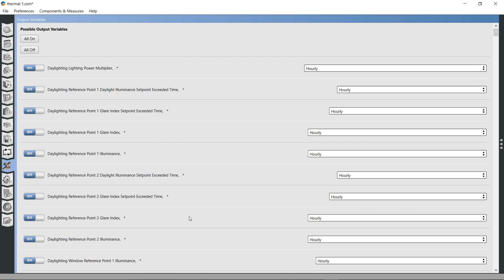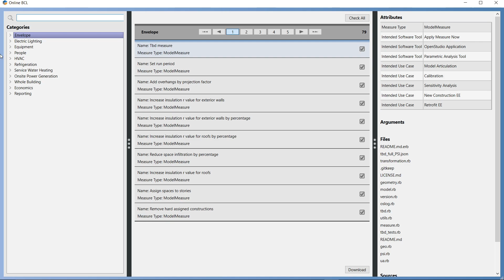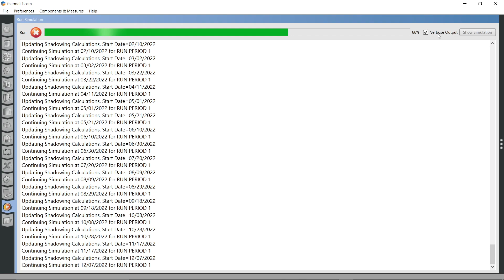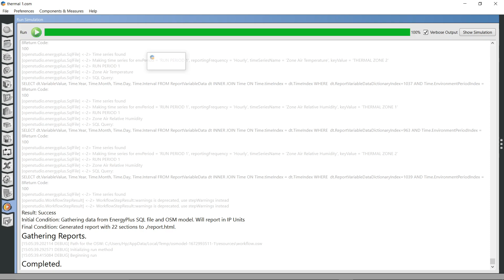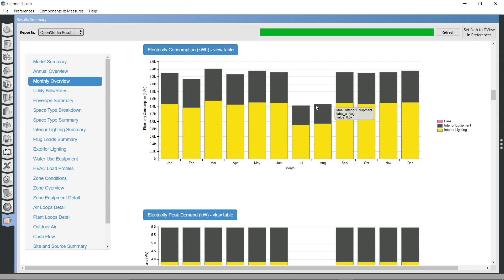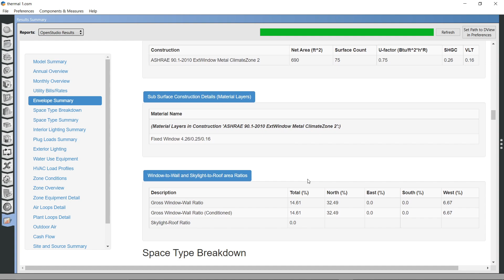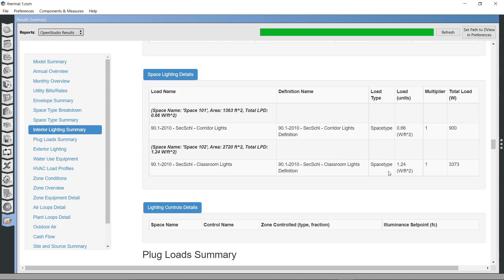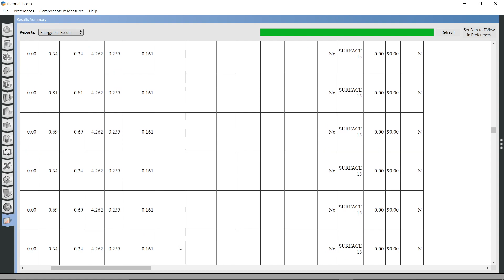EnergyPlus Tutorial: Running The Simulation And The Output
We decided to share the knowledge we gathered from our design simulation course. We hope to share our learning outcomes through these tutorials. N.B. These tutorials are our understanding of the simulation process, and we tried to explain the difficulties we faced during these simulations.

This tutorial series for EnergyPlus was created by
Radwiya Binte Abbas
Tasmiara Hossain
Nishat Sal Sabil
Elma Kamal Purna
Imtiyaj Hossain Emu